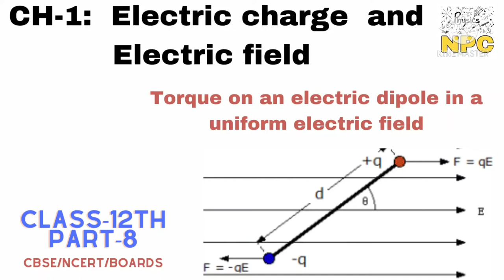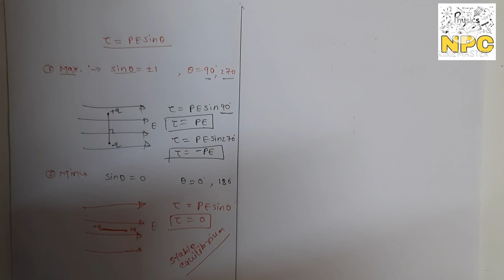8.Torque on an electric dipole in a uniform electric field || CH-1 || CLASS-12TH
Today I'll explain torque on an dipole in a uniform electric field.
From chapter-1 electric charge and electric field. In our previous video we have learnt about

Introduction
Electric charge
Coloumb law
Numerical problems on coulomb's law
Electric field
Numericals based on Electric field
Electric dipole
Electric field At axis on the dipole
Electric field At equator line on dipole

Related to these concepts...Links are given below

So many videos are coming on this channel. so keep watching and keep learning..and also if you like then don't forget to subscribe my channel. hit the bell icon and like the video...I m trying to teach in a simple way .then you can understand more better things. If u want to watch electricity and magnetic effects of electric current of Class-10th...then go to the utube playlist ...and in that playlist you can watch all these concepts related to these chapters. And links are👇